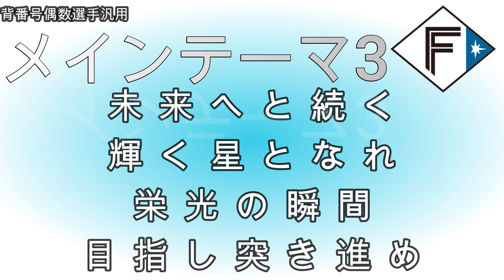【日本ハム】メインテーマ3(偶数汎用)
今年発表の新曲の中から個人的に一番好みの曲を単品で投稿したいと思います